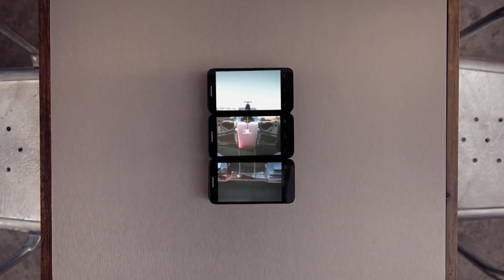AD ID 0000 1139